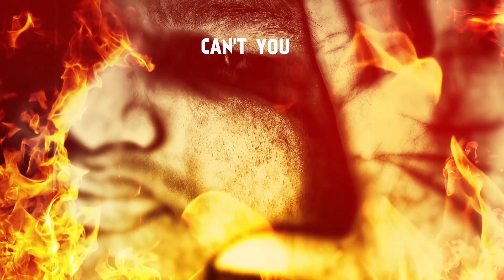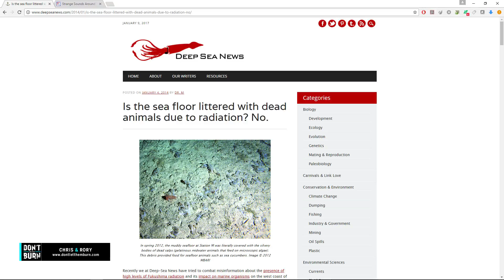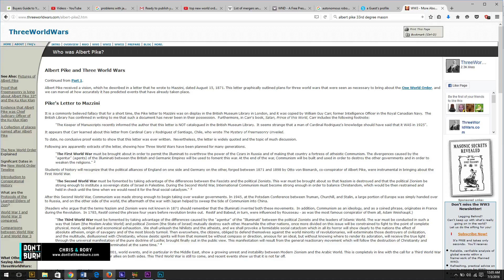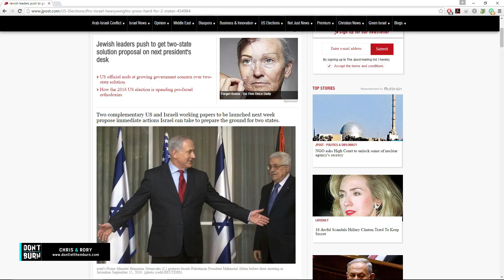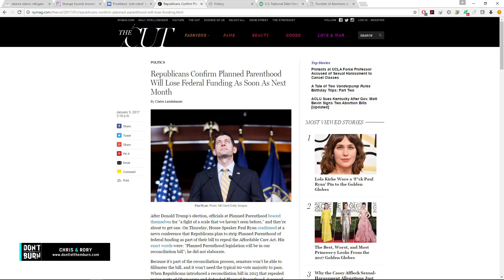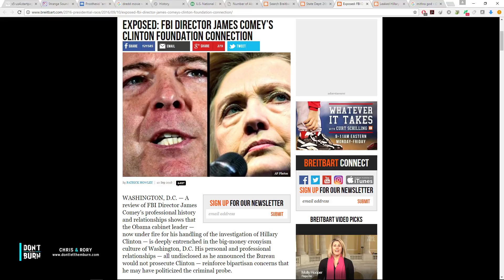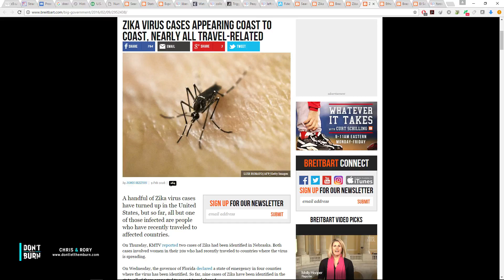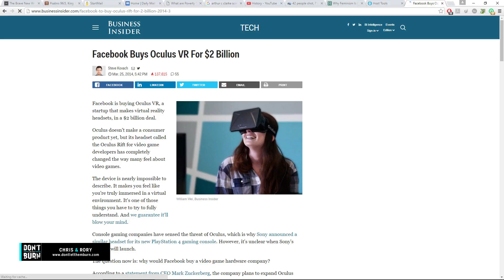Hottest Topics of 2016 and the Things They Don't Want You to Know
2016 was a very interesting year, even up to the last few days. So picking up from where we left off last week, we’ll be giving a rundown on the topics that where very significant. The reality of human animal hybrids, Fukushima, spiritual darkness in Hollywood, world events and more. The spiritual climate around the world is as insane and confusing as it is for many reasons. Is there anything that the people, or spirits behind the curtain are holding back from you? Are there things hidden in plain sight that they don’t want you to know? We’ll discuss this and more to night.

Don’t Let Them Burn!

Fukushima
Collapse of Venezuela
Brexit (now other countries like Italy are trying to get out)
Government collected the most taxes in history
California Legalizes child prostitution
Forced vaccinations planned starting in California
Canada Legalizes certain forms of Bestiality
Death of justice Scalia goes by without any real investigation ( no autopsy)
People stood up against the federal government ceasing land, they eventually backed off
People investigating Hillary end up dead.
Rise of Earth Quakes worldwide
Sexual Genders (gender confusion)
Bayer moves to buy out Monsanto
Relativism
Obama Transgender bathrooms/ Target losing 10 Billion because of bathrooms
Church silent about homosexuality becoming legal, and transsexual issues
Darkness in Entertainment (Flash, Gotham, Batman VS Superman, X-Men Apocalypse,
Year that virtual reality exploded, and augmented reality
Facebook and twitter finding more ways to censor conservatives